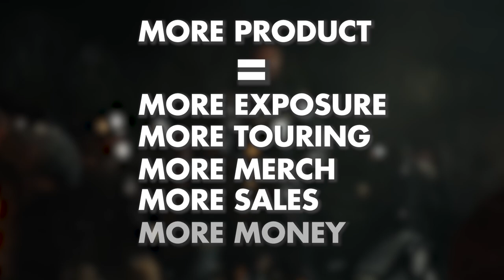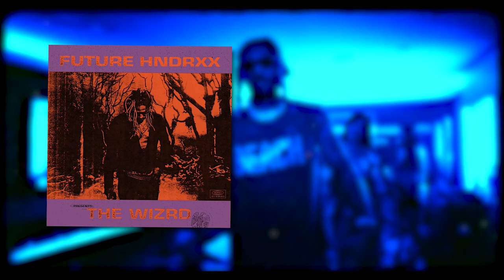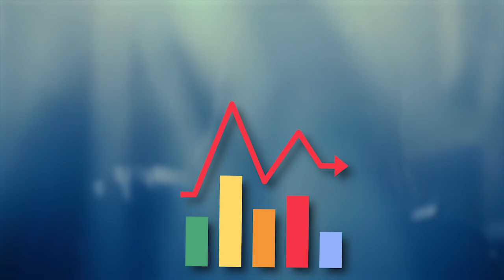How Often Should An Artist Release Music?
Well, there is no definitive answer. No right or wrong answer. Because ultimately, it's in the artists hands, they can decide how much, or how little music they release. Or well, in some cases, that power is taken away from them...

But, with all that being said, I thought it would be fun to explore the pros and cons of different release schedules. From the consistent, to the regular, to the infrequent.

Any support is always appreciated!

TOPICS SPOKEN ABOUT:

Kendrick Lamar Mr. Morale
Future HNDRXX
Tyler The Creator Flowerboy, Igor, Call Me If You Get Lost